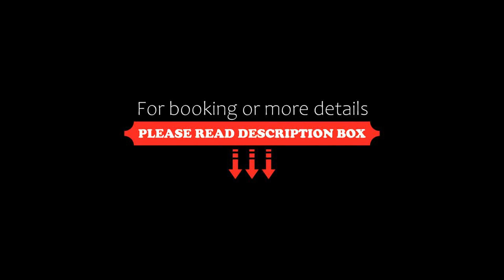ISALOS ROOMS ON THE BEACH, Serifos Chora, Greece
About Property:
This property is 1 minute walk from the beach. Situated in Serifos Chora, 50 m from Livadi Beach, ISALOS ROOMS ON THE BEACH features accommodation with a restaurant, free private parking, a bar and a garden. Around less than 1 km from Livadakia Beach, the property is also an 11-minute walk away from Lia Beach and offers free WiFi. The accommodation provides room service, and currency exchange for guests.
At the hotel rooms are fitted with air conditioning, a desk, a flat-screen TV, a p...
Property Type: Hotel
Address: ΣΕΡΙΦΟΣ GREECE SERIFOS, Serifos Chora, 84005, Greece
Searching For
1. ISALOS ROOMS ON THE BEACH - Serifos Chora - Greece
2. ISALOS ROOMS ON THE BEACH - Serifos Chora - Greece Address
3. ISALOS ROOMS ON THE BEACH - Serifos Chora - Greece Rooms
4. ISALOS ROOMS ON THE BEACH - Serifos Chora - Greece Amenities
5. ISALOS ROOMS ON THE BEACH - Serifos Chora - Greece Offers and Deals
Audio Credit:
Track Title: Blank Slate
Artist: VYEN